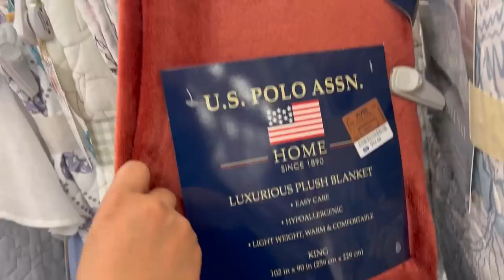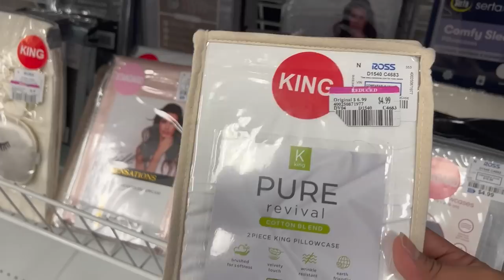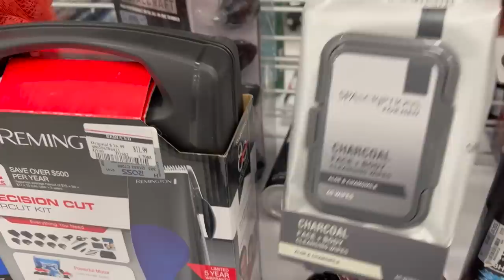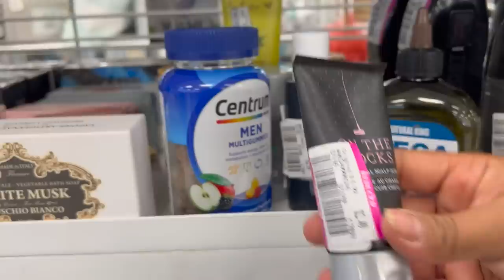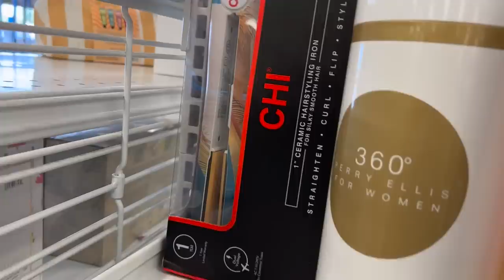😍 Lunes De Rebajas En La TIENDA #1 En DESCUENTOS‼️ ROSS / Que Llego A ROSS En Estos Dias😱